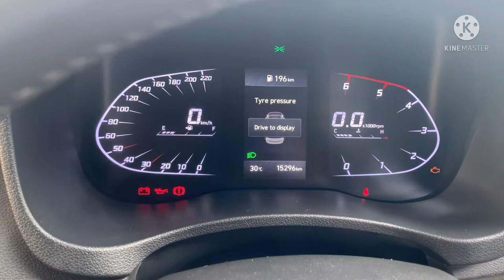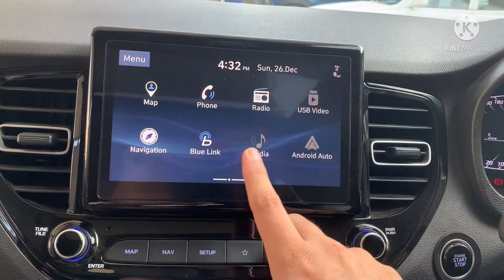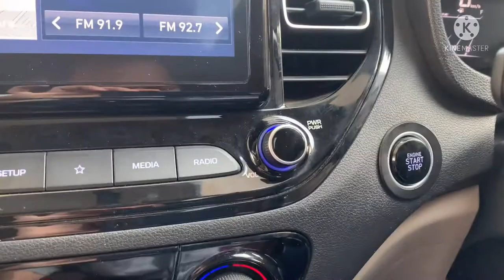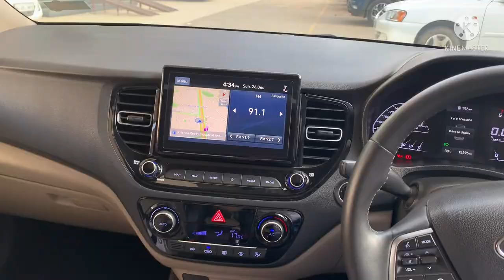Hyundai Verna SX | SX (O) Walkaround | Best Sedan car | Sunroof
Hyundai Verna SX (O)

Ex Showroom Price - Rs.12.93 Lakh

1497 cc, Manual, Petrol, 17.7 kmpl

If you are looking for SUV car in Bangalore, visit Trident Hyundai Hosur Road

Address - Hosur Road, Kudlu Gate , Hosapalaya, Begur, Bengaluru - 560068

Sales Executive - Mohammad